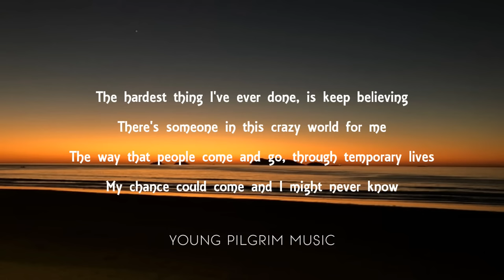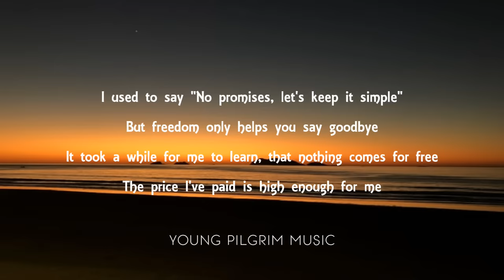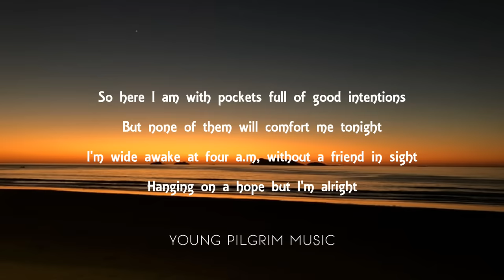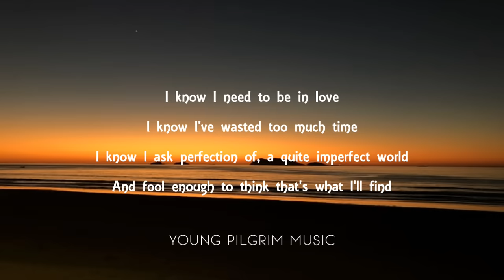Carpenters - I Need To Be In Love (Lyrics)